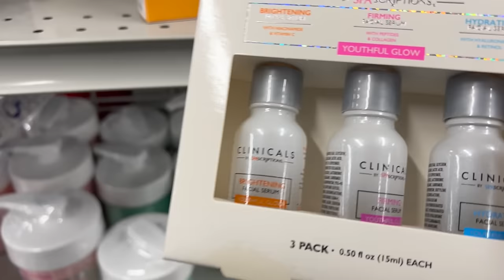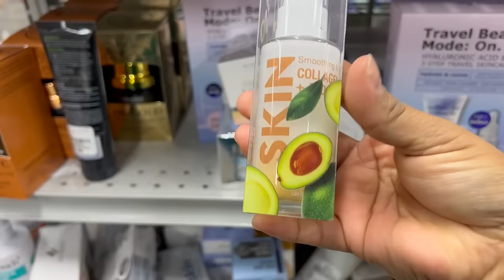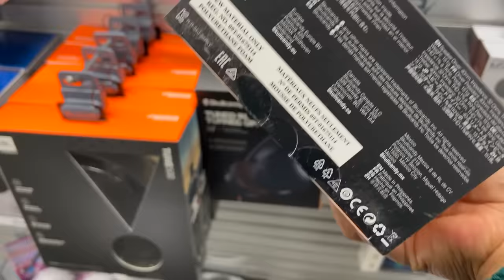😍 POCO A POCO LLEGA LA MERCANCÍA BUENA A BURLINGTON‼️BARATISIMO‼️